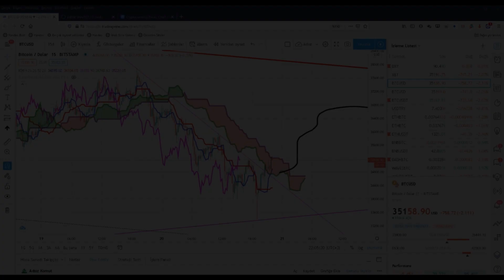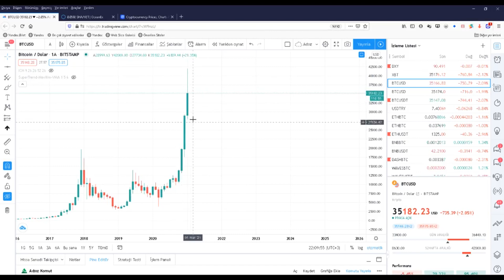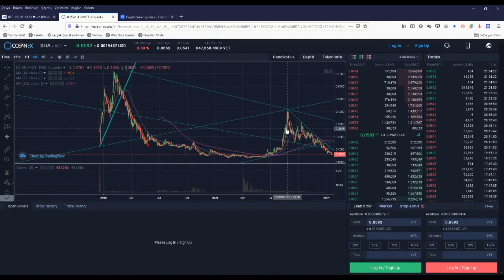BTC DÜZELTME DÜZELT(ME) DÜZELT(EME)ME...